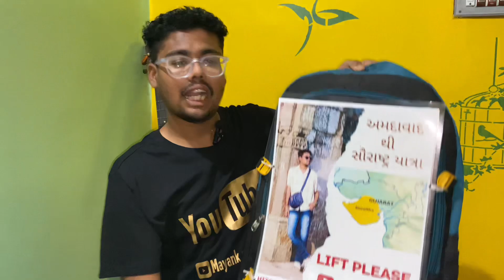અમદાવાદ થી સૌરાષ્ટ્ર યાત્રા 🚏🚌🚗🛺 || hitchhiking